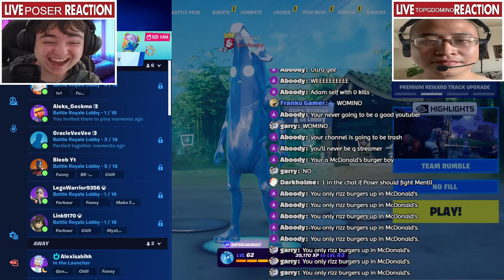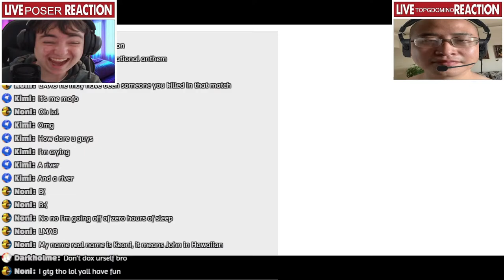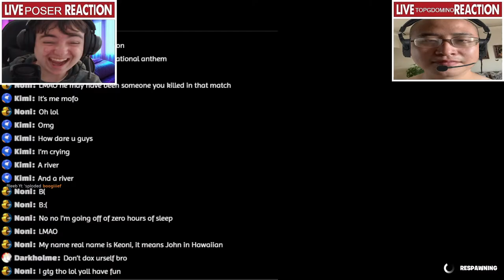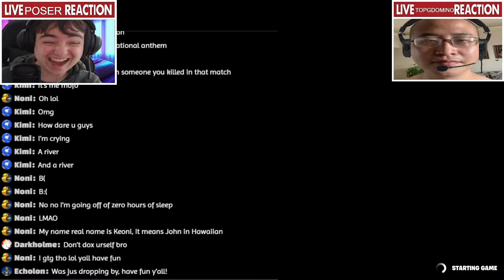My Response To Sp0ndyle | The Three Caballeros